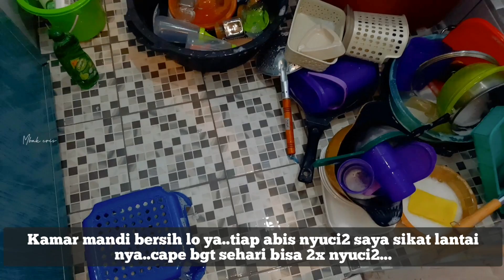AKHIR NYA KULKAS DATANG||LEMARI,KASUR PINJAM😂